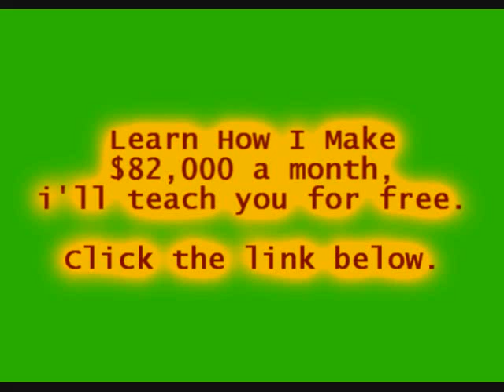Coke Talk - Alpac (Feat. Styles P & French Montana)